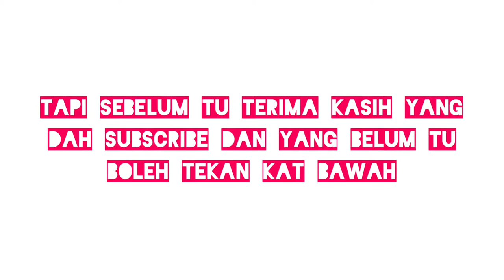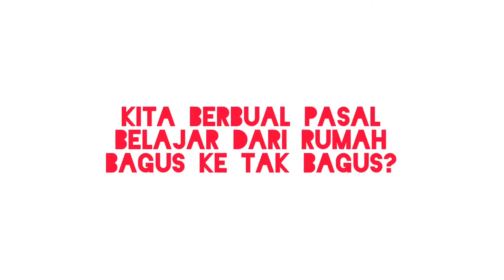Mandi hand sanitizer lepas potong rambut😎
Swcara tak sengaja sebenarnya.
Awalnya rin pergi nam hantar karipap frozen kat mak cik rin . But mak cik offer nak potong rambut tak . Kita terus buat video.

So terima kasih yang telah menonton video rin.😘😘😘